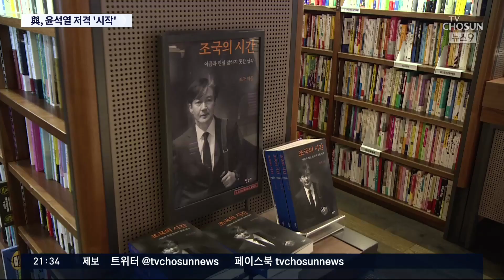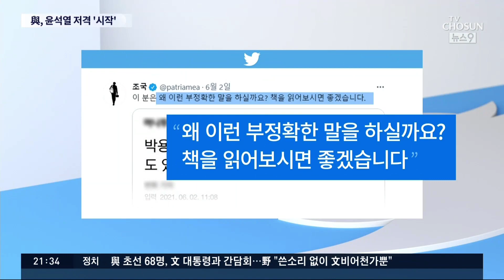여당, '맹탕 조국 사과' 뒤 윤석열 맹폭…윤석열 측 "도 넘은 비방" [뉴스9]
민주당 송영길 대표가 어제 조국 사태에 대해 사과를 한 뒤 민주당 내에선 관련 논란을 매듭지어야 한다는 기류가 형성되고 있습니다. 동시에 윤석열 전 총장 쪽으로 전선을 옮기고 있습니다. 민주당 의원들이 언론에 나가 윤 전 총장에 대한 집중적인 공세에 나서자 윤 전 총장 측은 "도를 넘었다"는 입장문을 냈습니다.